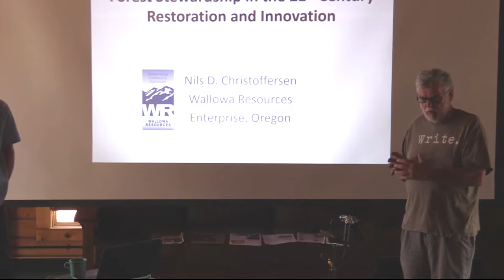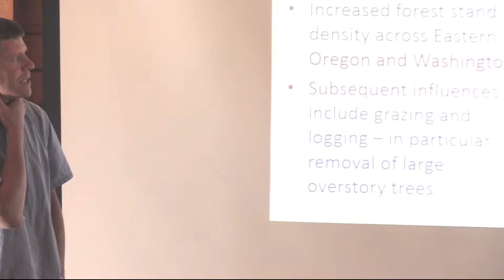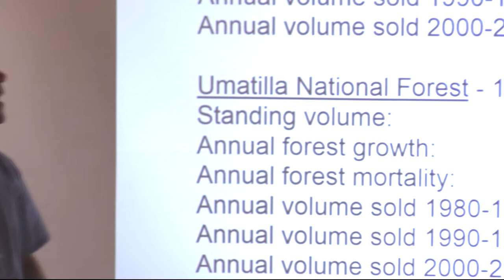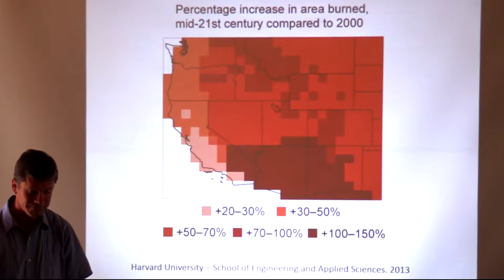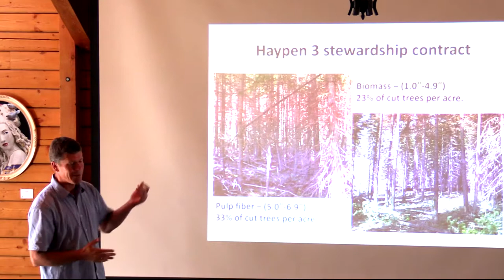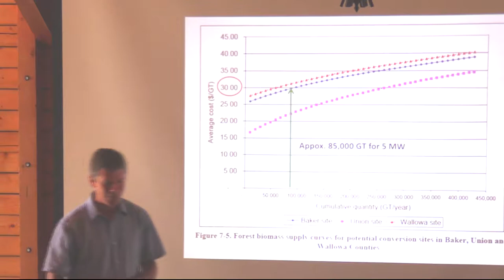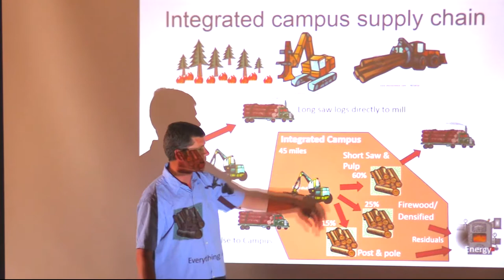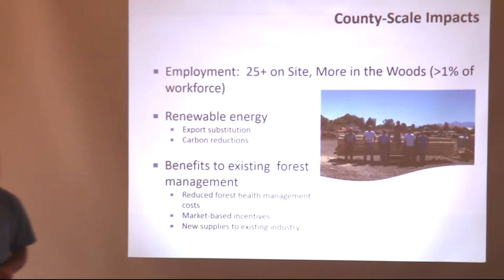Wallowa Resources Forest Management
Forest Stewardship in the 21st Century - a presentation by Nils Christoffersen.

Forest Husbandry in Wallowa County from Nez Perce to now.
A Brown Bag Presentation at Josephy Center for Arts & Culture.